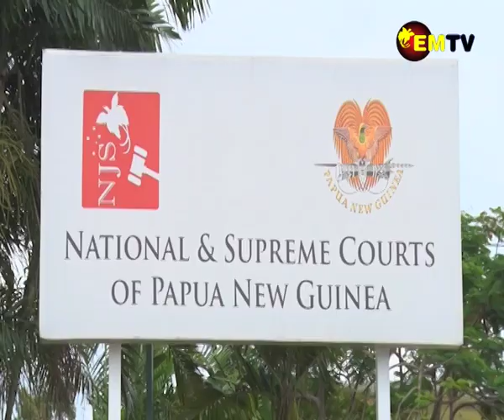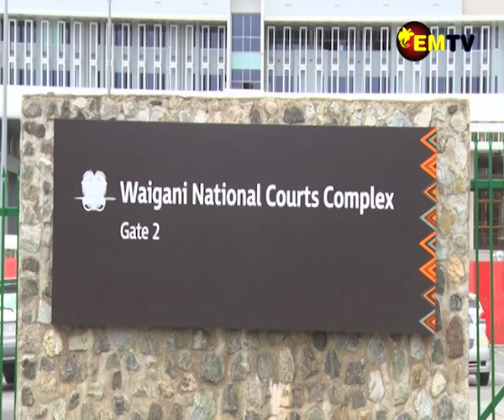LAW AND JUSTICE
Chief Justice Sir Gibbs Salika stated that one-sided laws passed by
parliament do not serve justice to the people of the country.
He made his statement today at the National Development Forum
hosted by the Consultative Implementation and Monitoring Council at the
APEC Haus in Port Moresby.